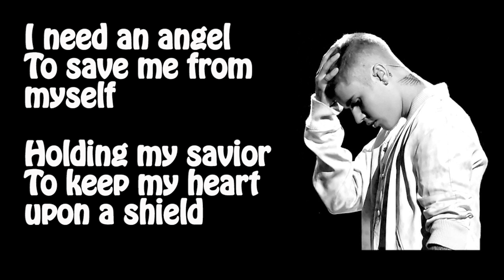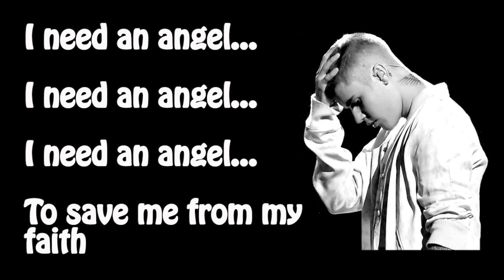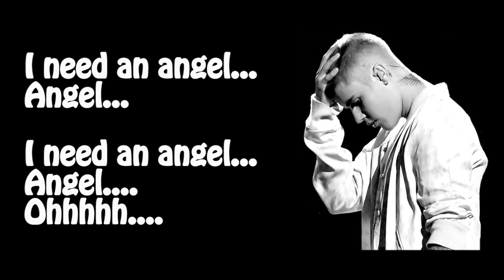My Angel Lyrics [Justin Bieber ft. Ariana Grande]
Enjoy... please comment for any error for improvement.